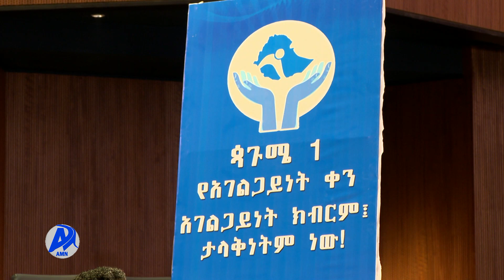ከመዘጋጃ ቤት የአገልጋይነት ቀን የመምህራን እውቅና አሰጣጥ ላይ ከንቲባ አዳነች ያደረጉት ንግግር